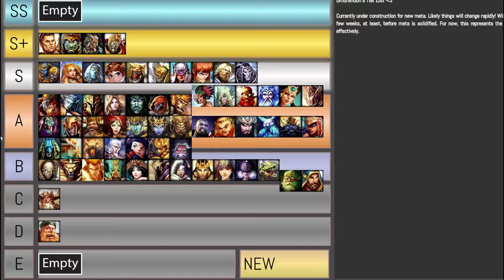Smite Meta Breaking: Episode 4 1/2- Almost Attack Speed Zeus?